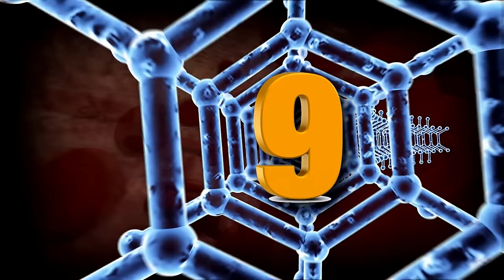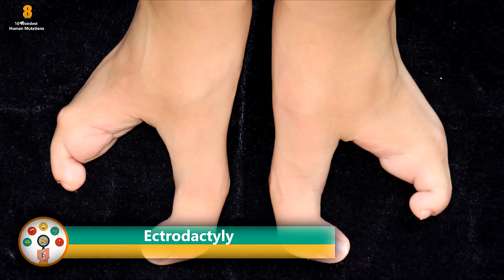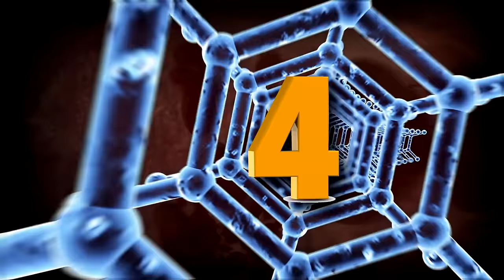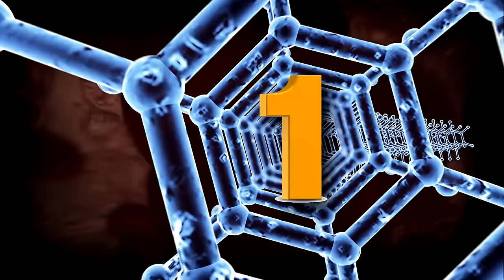Weirdest Human Mutations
From real mermaids to the elephant man here are the weirdest human mutations.

6.
Epidermodysplasia Verruciformis or the tree man illness is characterized by the formation of horn like
structures on the skin and warts the take up an overwhelming amount of surface area on the body. The
skin on the hands and feet becomes tough and thick turning a brown or yellow color resembling
branches of a tree. Several types of HPV contribute towards this condition, but HPV 5 and HPV 8 are the
ones that are most often associated with the mutation. Unfortunately, with tree man illness even when
the warts are surgically removed that isn't a guarantee that they won't return. In the case of one man,
Dede Koswara, who had 95 percent of his warts removed in 2008 only for them to resurface soon after.
Even if one can't be completely cured, after several treatments the warts have been shown to at least
grow back smaller each time.

5.
Sirenomelia, the proper name for the better known Mermaid Syndrome, is the mutation that causes
infants to be born with what looks like a mermaid tail. In the womb the legs start to rotate and are fused
together due to only developing a single artery that cannot produce the blood flow needed to form the
lower body completely. In the 19th century the afflicted fetuses were preserved in jars and displayed for
people in 'freak shows' as mermaid children. It's an extremely rare condition and only affects 1 in
100,000 babies, but it is much more likely to occur in identical twins. Those born with Sirenomelia
usually die within a few a days of being born and those who do survive don't live a very long life.

4.
Progeria is the genetic mutation that causes accelerated aging in children. It's a rare condition caused by
a mutation in the gene named LMNA. The children usually all display very similar characteristics, they
lose body fat and hair. When they are born the babies look healthy and normal until around 18-24
months when the mutation starts to accelerate and becomes visible through their appearance. Sadly
children with Progeria tend to die at an average age of 14 due to heart disease.

3.
Not all mutations are visible on the outside nor are they all a hindrance to everyday life. The children of
the Moken people, located off the coasts of Thailand and Myanmar, have developed the ability to see
clearly underwater in depths up to 75 feet. The mutation of their eyes is actually the ability for the eye
muscles to change the shape of the lens to increase light refraction, leading to underwater vision. This
evolved ability allows them to scope out tiny brown clams deep underwater even while they look
indistinguishable amongst the tiny brown rocks near them. Something that's hard for others to do even
while wearing goggles. These sea-gypsies dominate the water!

2.
Proteus syndrome or elephant man syndrome causes the overgrowth of body parts in a asymmetrical
fashion. It varies from person to person and can affect any part of the body. At the age of 6-18 months
the growths can start to occur and get more severe with age. Proteus syndrome can even cause
neurological abnormalities that lead to seizures and vision loss, but also affect the person on an
intellectual level. "The Elephant Man" a movie the brought to the light the real life man, Joseph Carey
Merrick, who had Proteus syndrome and was a "freak" in the Victorian times. He was put on display for
people to gawk at and weird theories as to why he was born the was he was started to bloom. One
farfetched claim was that his mother was frightened by an elephant and that must be the reason.

1.
Cyclopia is the birth defect whose name was inspired by the Cyclopes giants in Greek mythology. The
condition causes a single eye that is located where the base of the nose usually takes its place. The nose
can be absent or can be located above the eye in the form of a proboscis. Only one of the two eye
sockets that we are normally born with forms which gives them their unique appearance. All of the
causes leading to children being born with Cyclopia come from a unusually high presence of toxins in the
body of the mother. The toxins in the body that cause the mutation could be from alcoholism, diabetes,
and even from ingesting a toxic weed known as Corn Lily during pregnancy. Cyclopia is a fatal condition
due to the underdeveloped facial features and other deformities to the heart and vital organs.